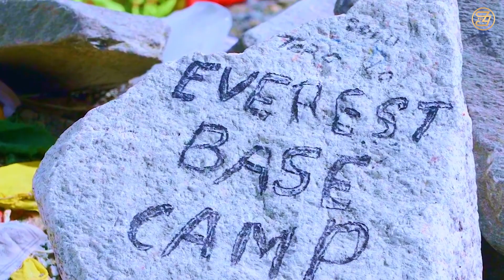Everest Base || Mt Everest View From Kalapatthar || Noaming